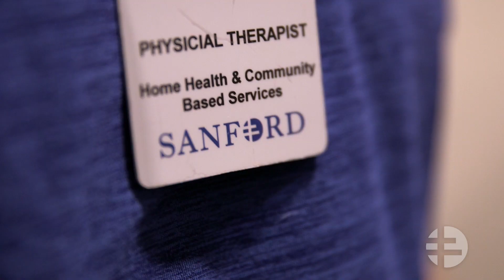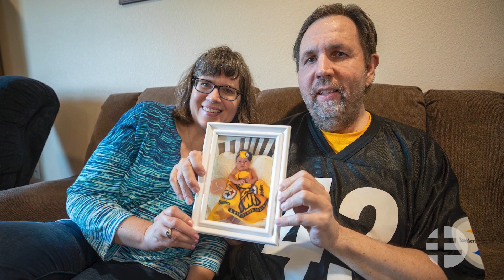"Physical Therapy Through Home Care ‘Built Me Up’ " - Mark Anderson | Sanford Health News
Last year, a greeting at the door between Mark Anderson and Sanford Home Care Bismarck physical therapist Jan Zawitkowski wasn’t possible.

“So nice to see him up and about and the energy to come up and open the door is already a big accomplishment in itself,” Zawitkowski said. “A testament to his hard work and determination.”